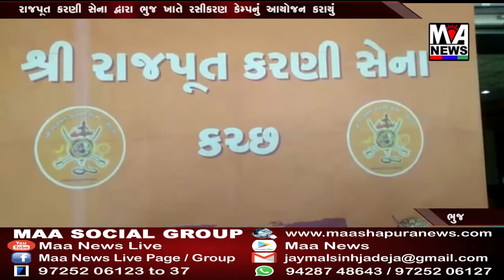રાજપૂત કરણી સેના દ્વારા ભુજ ખાતે રસીકરણ કેમ્પનું આયોજન કરાયું